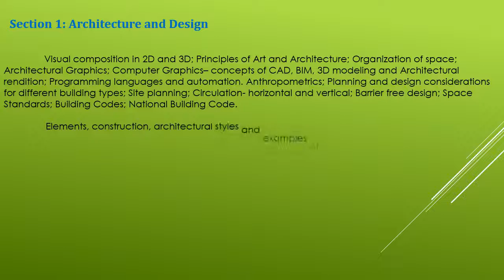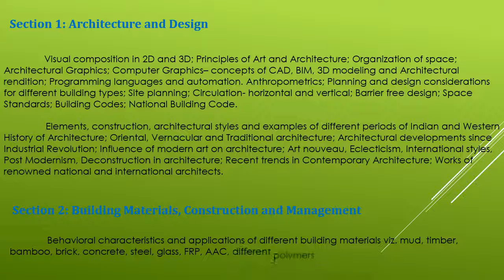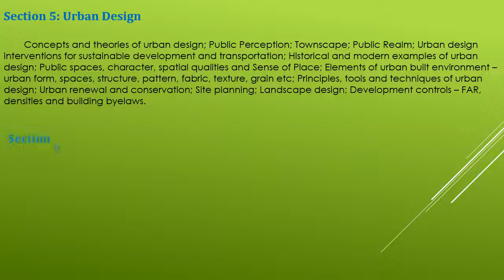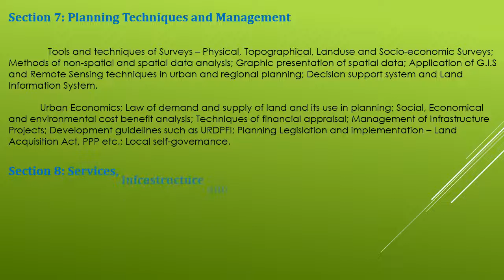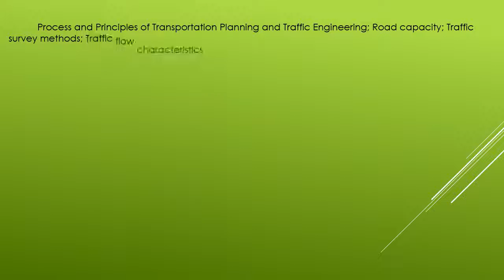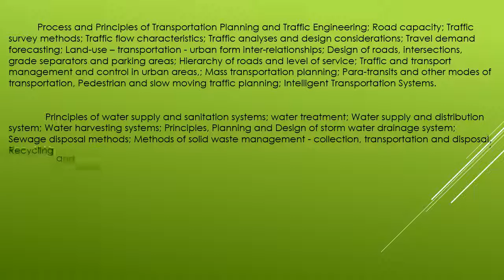Syllabus for GATE Architecure and planning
This is the syllabus for gate architecure and planning, All the topic of gate architecuer and planning are given in this video.